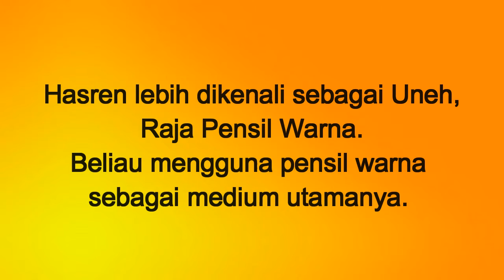EPISOD 11 TEMUBUAL EKSLUSIF BERSAMA UNEH RAJA PENSEL WARNA MALAYSIA